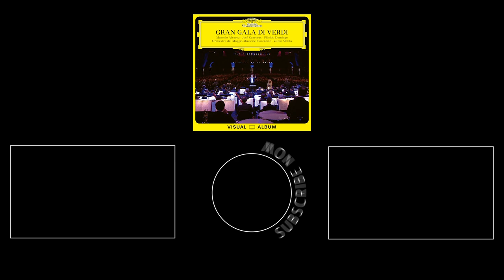Zubin Mehta – Verdi: Nabucco: Va Pensiero (excerpt)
This excerpt from the “Va pensiero” chorus was recorded in 2001. It was part of the “Gran Gala di Verdi” on the occasion of the 100th anniversary of death of Giuseppe Verdi. Performed at the Teatro Padiglione Palacassa in Parma by outstanding singers such as Marcelo Álvarez, José Carreras and Plácido Domingo. The evening’s programme features the great favourites from Verdi’s œuvre from the “Va, pensiero” to “Donna è mobile” and scenes from “Il trovatore”, “Otello” and “Falstaff”.
Altogether, a great homage to the late Guiseppe Verdi!

Zubin Mehta & Coro del Festival Verdi di Parma & Orchestra Del Maggio Musicale Fiorentino – Verdi: Nabucco: Va Pensiero Sull Ali Dorate